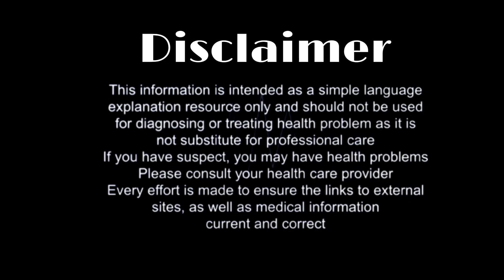जोड़ों के दर्द, गठिया के लिए बैद्यनाथ एरंड पाक Baidyanath erand paak ||uses benefits and side-effect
Queries solved